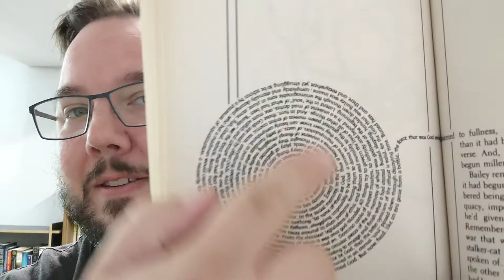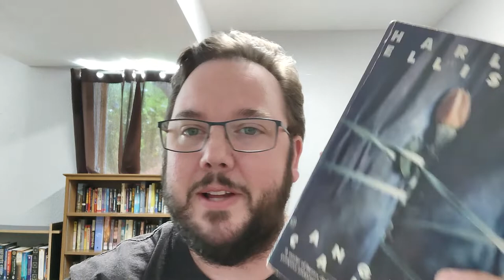Angry Candy by Harlan Ellison - Spoiler-free Review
Monster Huntress, the first novel in my Young Huntress series, is available now

Voxer: dwiley074

And an Amazon wish list